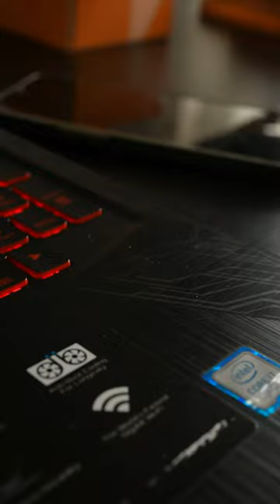The creative usage of Jet Fan 2!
1️⃣ Take photos
2️⃣ Clean the camera lens
3️⃣ Heating up the charcoal
Can you uncover more?🧐
Wait for you to create more possibilities！

✨Video shared by: @danniculescu
🔥(Link to kicajetfan2 in Bio🔗)